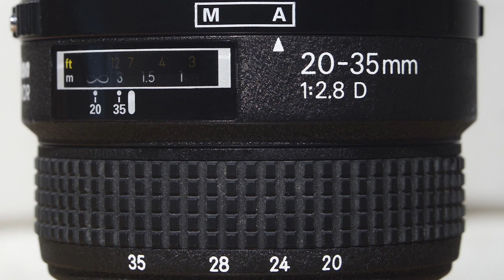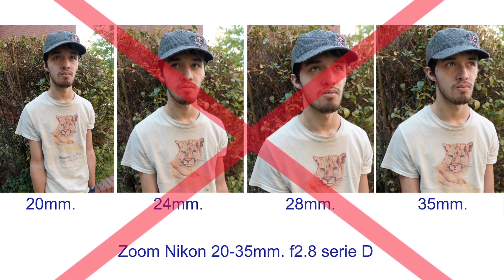Zoom Nikon 20 35mm serie D Review Tutorial de fotografía 79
TUTORIAL El zoom Nikon de 20 35mm Review Lo veremos hoy  Corresponde a la serie D El 20 35mm es un objetivo luminoso  Este lente gran angular es de excelente calidad
Estoy subiendo videos los martes y viernes para que no te los pierdas